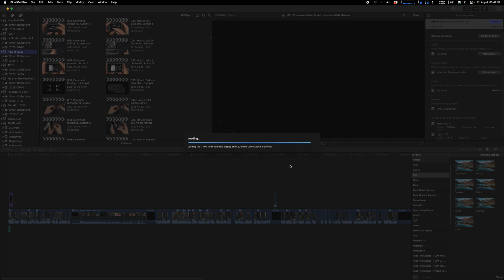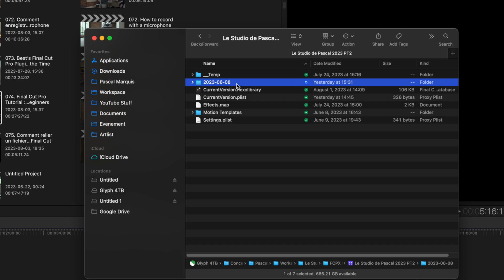How to delete render files in Final Cut Pro FCPX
Filmed with this camera :

My microphone
For voice over
My clip mic

Follow that link to have a deeper look to all the gear I use to make my videos

Most of the amazing video effects of that video were made possible thanks to Mvfx

I use Wise to move my incomes from around the world to home

Now, however, that I will never recommend a product that I don't believe in.